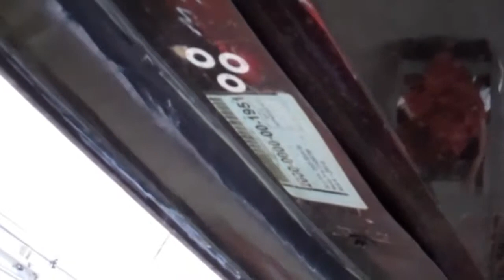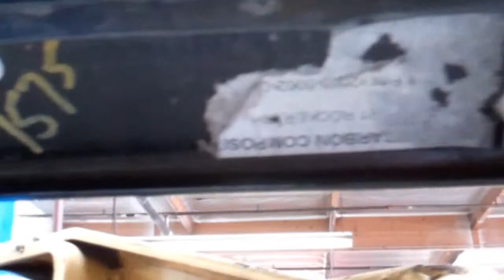SOLD 2009 ZR1 with 5,200 miles. The underside by Corvette Mike